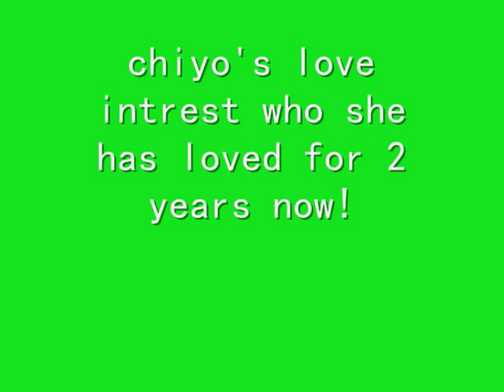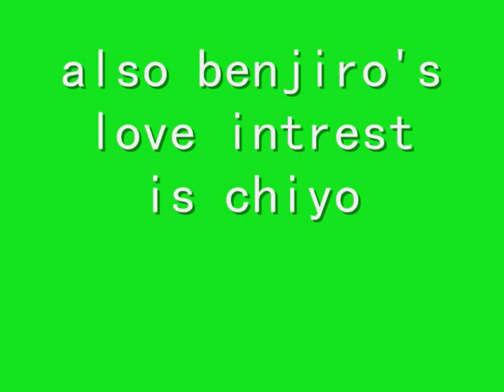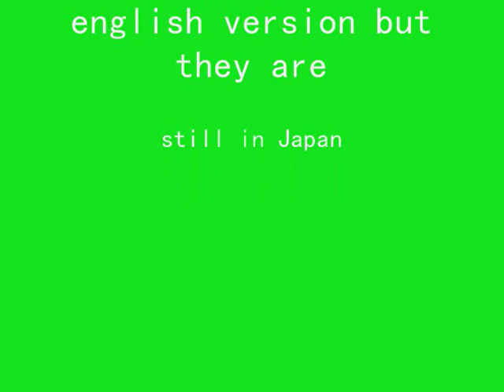introduction of my life as a japanese girl series ^^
Arigato for watching ^^ the first episode will be up today to! well hopefully please comment! =D